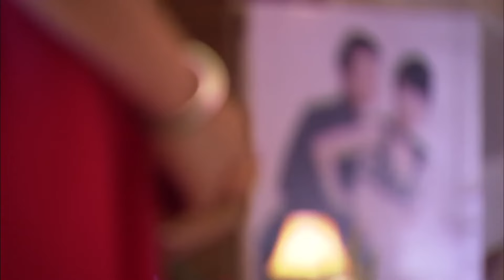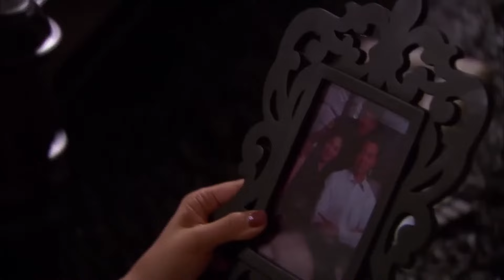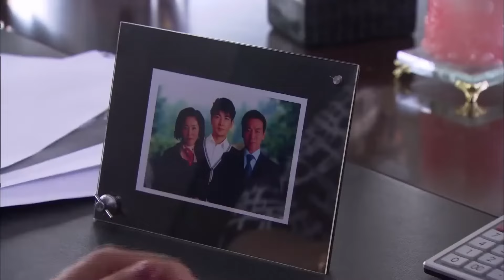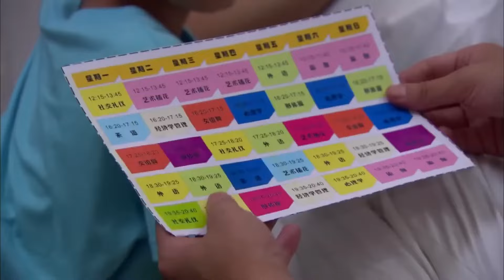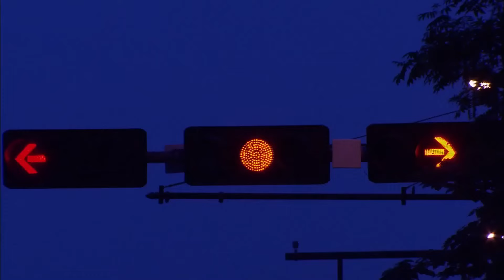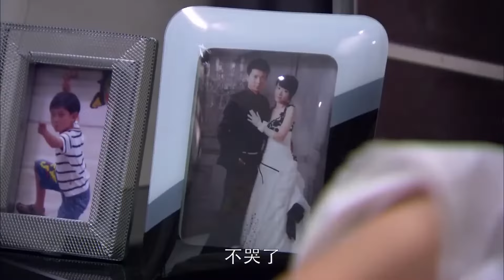【Full Movie】丈夫拋棄妻子娶小三，怎料妻子帶著孩子出現，丈夫看到瞬間慌了🍙ChineseDrama​